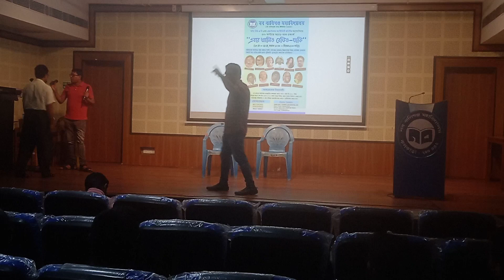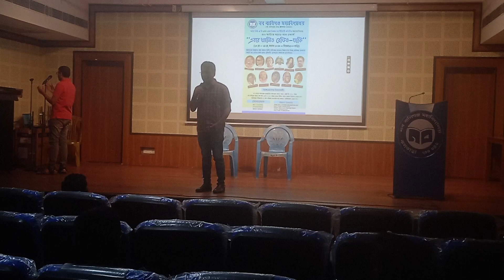22 May 2024